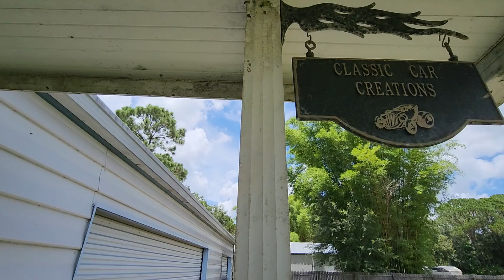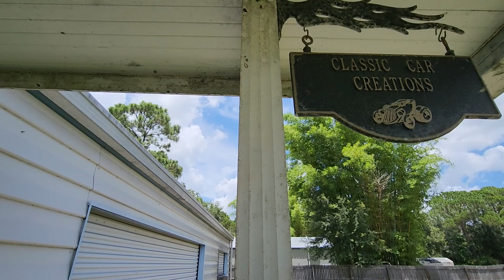1955 Chevrolet Bel Air Tailpan Bodywork to Rotisserie & Shop Updates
Todays video we cut weld and repair the tailpan of a 55 Chevy and install the body onto a rotisserie.  Current Shop Updates and Happenings.